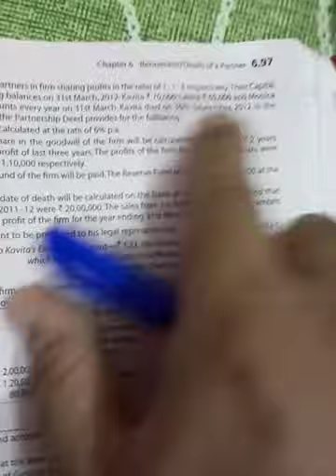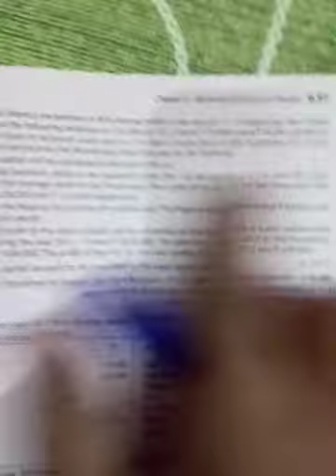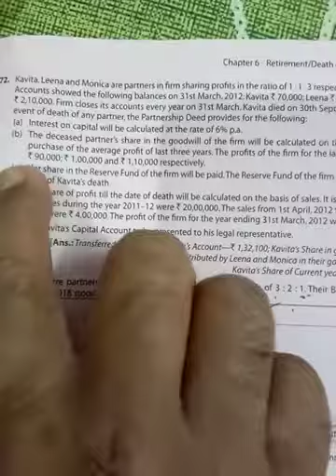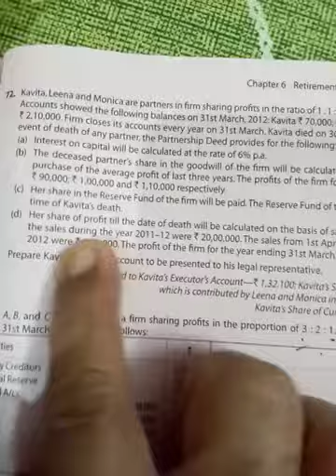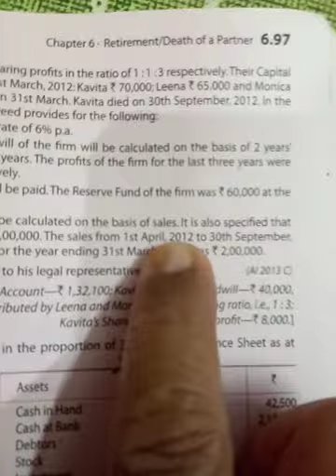Q 72 death of partner